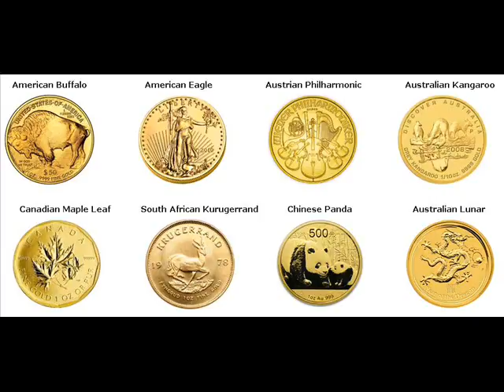Gold Coins For Sale Ratliff City Oklahoma